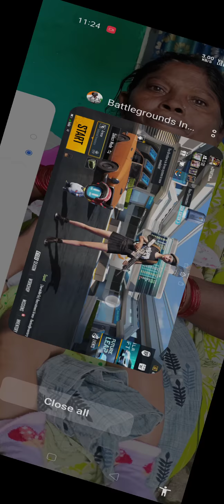sniper in tdm BGMI